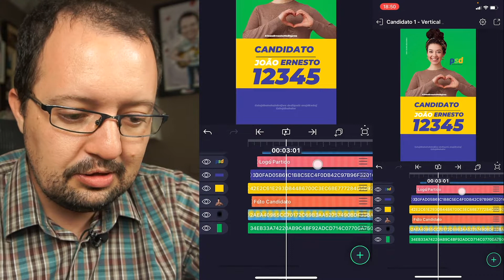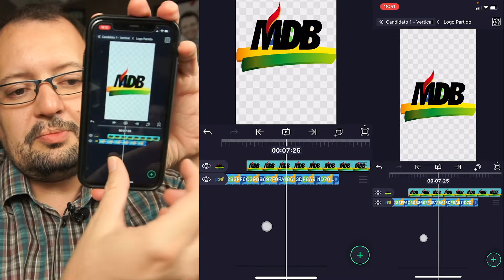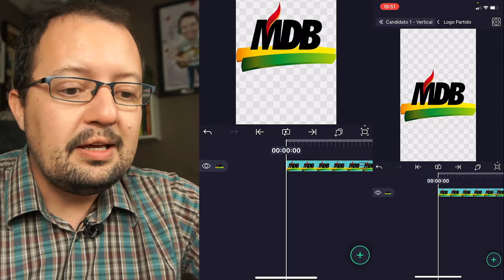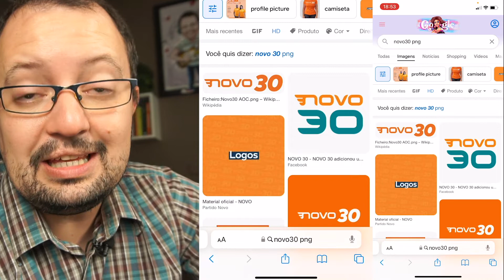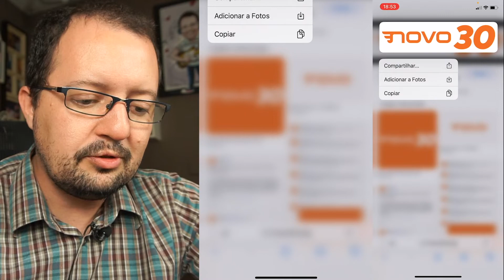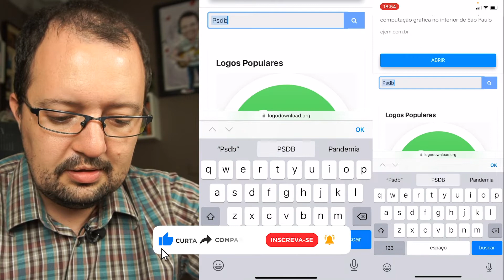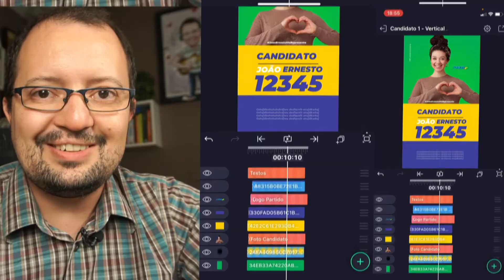Como Trocar A Logo Do Partido Em Template Político No Alight Motion?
Esse é um jeito simples de trocar a logo do partido em um template político usando o aplicativo Alight Motion.

Assista a este vídeo por capítulos se quiser:

0:00 - Como Trocar A Logo Do Partido Em Template Político No Alight Motion
0:32 - Camada De Logomarca No Alight Motion
1:36 - Como Trazer Logomarca Para O Início Do Projeto No Alight Motion?
3:10 - Onde Achar Logo De Partido Na Internet?
6:03 - Vídeos Políticos Para Marketing Político

CONTATOS:

Direct Insta: @videosanimadosparamarketing